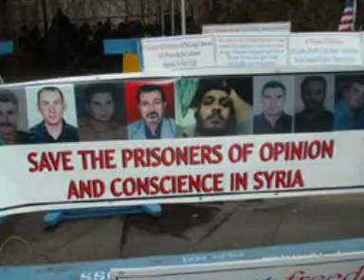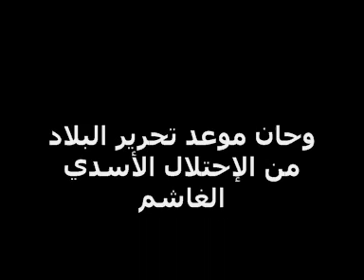فليسقط بشار الأسد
بعض الصور جمعت لسوريين حول العالم تظاهروا رغم قلة إمكاناتهم ليسمعوا صوت السوريين لكل شعوب الأرض بأن سوريا لاتريد بشار الأسد والحرية لسوريا من الإحتلال الأسدي